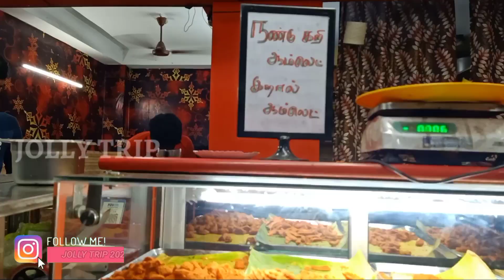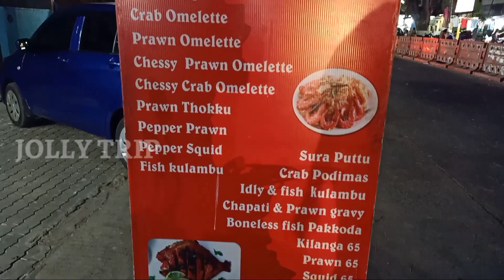Chennai Street Food / Yurish Fish O Fish / Jolly Trip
Yurish Fish O Fish is exclusive sea food heaven situated in Maraimalai Nagar, Chengalpattu District. All kind of sea foods like Fish Fry, Prawn Fry, Prawn Thokku, Squid Fry, Nethili Fry, Sura Puttu, Fish Gravy, etc.. Recently they launched Chicken Shawarma and offering buy one get one. I was tasted some dishes like Sura Puttu, Nethli Fry, Fish Gravy, Prawn Fry and everything was fantastic. You also try to taste this sea food restaurant and give your comment. Thank You.

Fish o Fish is one of the best street food in Chennai. Famous street food in Chennai and also famous street food in Chengalpattu and Maraimalai Nagar.

Branch Address:
1. Pavendar Salai, Maraimalai Nagar
2. Pillayar Kovil Street, SRM UNiversity, Potheri
3. OMR Food Street, Guduvancherry.